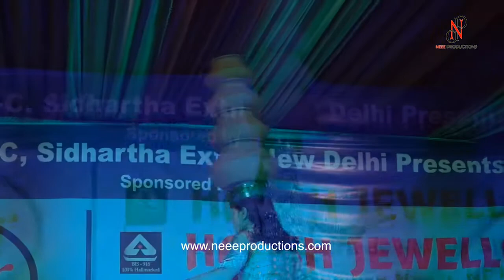MIXED PERFORMANCES | Diwali 2016 | FOA Siddhartha Extension| Neee Productions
Two Days Diwali Mela Event Organised by FOA Siddhartha Extension Pocket C
Photography by : Neee Productions
Video By : Neee Productions
Guest of Honour : Mr. Farhad Suri
Mr. Tarvinder Singh Marwah.
Mrs. Darshana ji
Aap MLA : Mr . Praveen Kumar